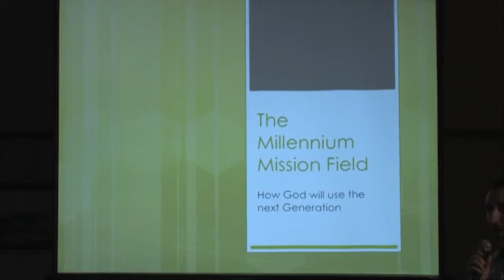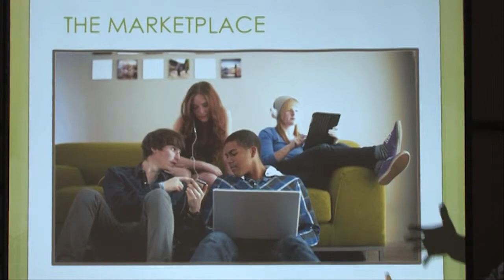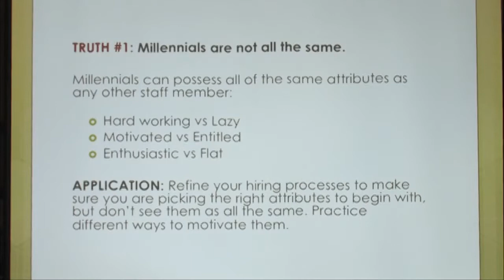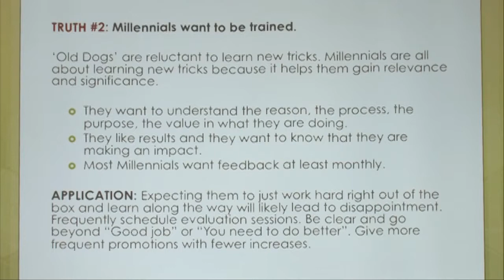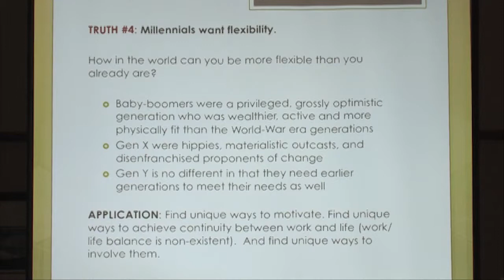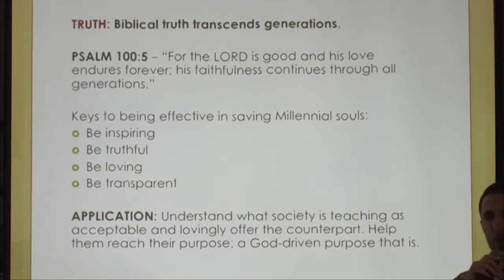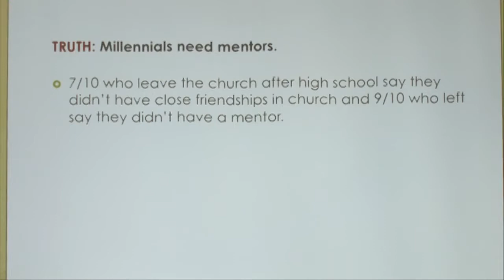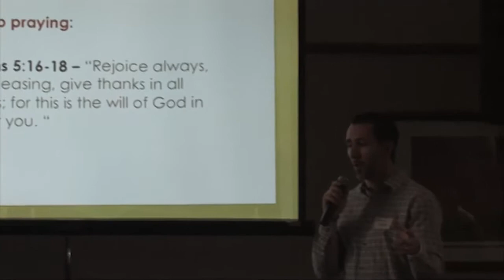KBA March 2015-Millennial Mission Field with Brian Sump from Avalon Motorsports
The millennial generation is a very tech savvy generation. You think about smartphones, iPads, emails, Twitter, Facebook. They are the generation that grew up knowing these technologies. They’re very much integrated in their lives. In fact, if you watch somebody between the ages of 15 and 34, it’s very hard for them to be in a room with other people, like we are, sitting at a table and not doing this. It’s awkward. To put the phone down ... In fact, when we did youth ministry which I did for 8 years ... By the way, not to get too deep into terminology, but sometimes God will call you to an area of ministry or a place for a season.